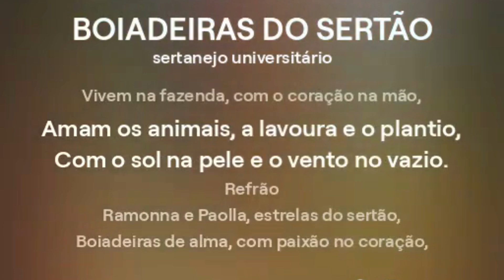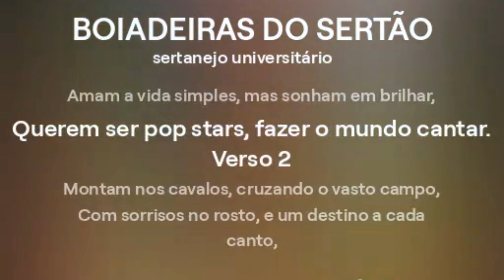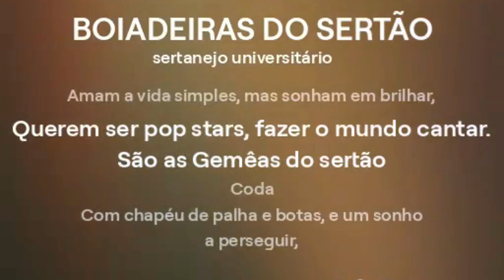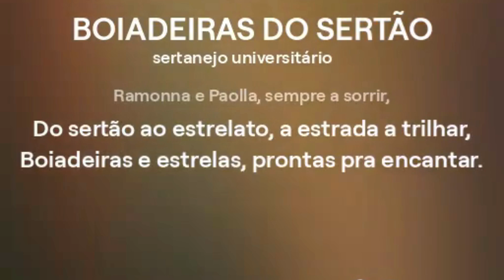BOIADEIRAS DO SERTÃO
não deixem de dar seu like,..
Bem vindos ao nosso mundo ( Gêmeasp mais lindas do Brasil )